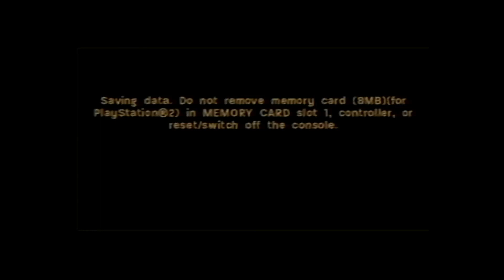NO KOMMENT - Call of Duty 3 - #4 - Act 1/3: Mayenne Bridge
Az utolsó COD-pótló projekt utolsó szakasza következik, a leghíresebb FPS franchise harmadik konzol exklúzív felvonása és most a Treyarch keze által, a 2006-os Call of Duty 3 PS2-es változata.

A játék a Treyarch és az Activision tulajdona.